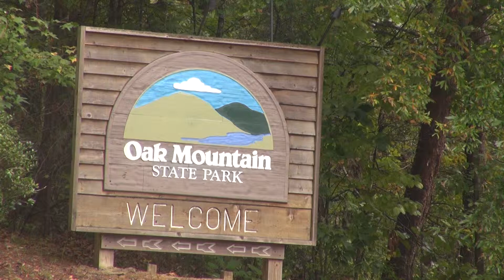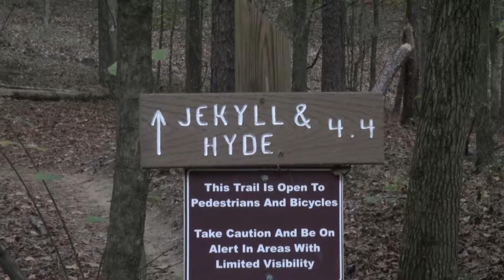Russell Jones Oak Mountain State Park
Russell Jones news package Oak Mountain Chain Busters Endurance race